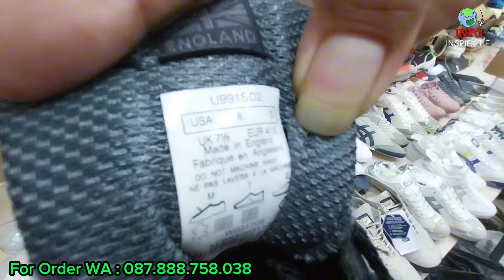PASAR TAMAN PURING ❤️ PUSATNYA GROSIR SEPATU IMPORT HARGA PALING MIRING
Pasar Taman Puring Ditoko Bang Ruhiat